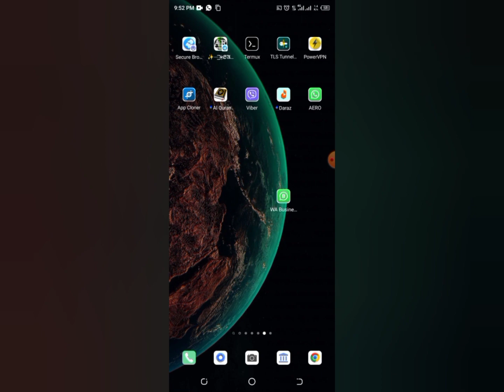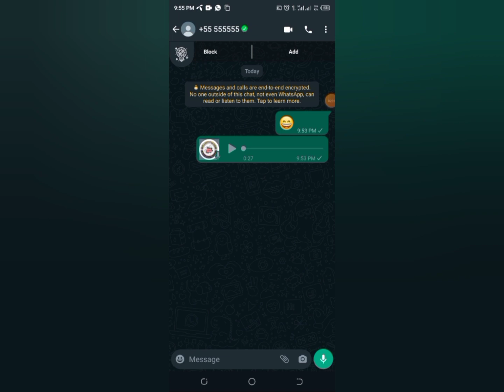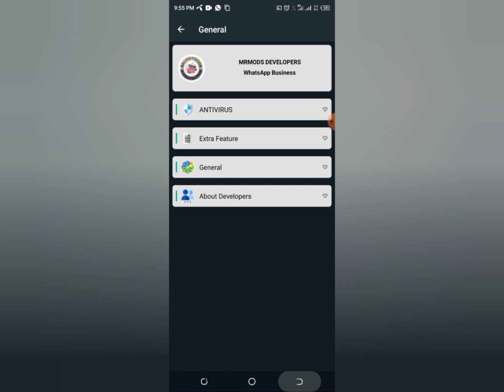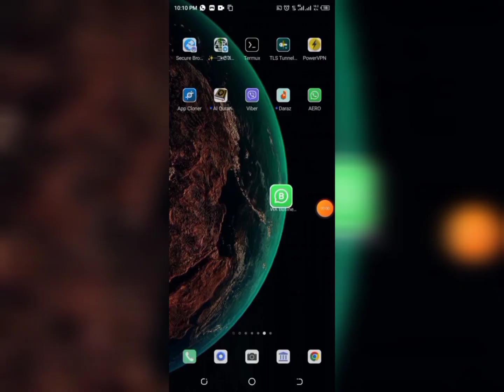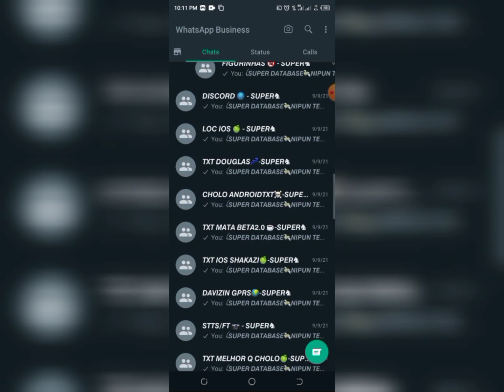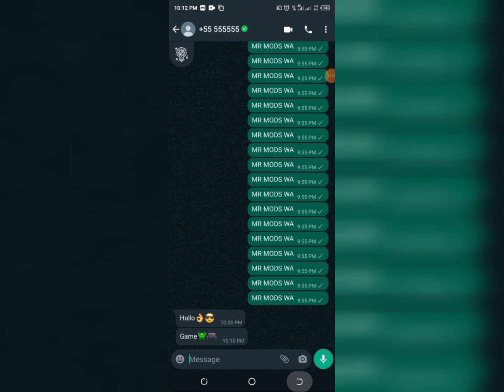MR WhatsApp Business | BASE UPDATED 2.23.7.80 MRMODS | Forward Many Times Add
WhatsApp business
Whatsapp imune primário privado 100% liso a travas para guerras, imune a todas as travas, whatsapps imune para celular mais fracos, sem bug de carregar mídia, whatsapp imune primário completo privado explanado
whatsapp imune com novas funções, whatsapp imune privado, whatsapp imune primário lançamento, imune lindo com várias cores, imune tema anime, melhor whatsapp imune com várias funções